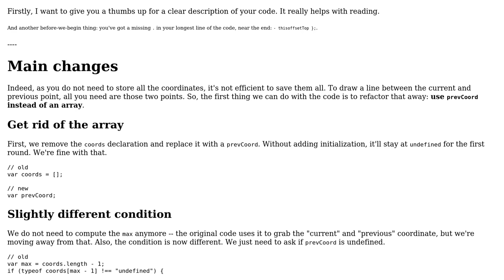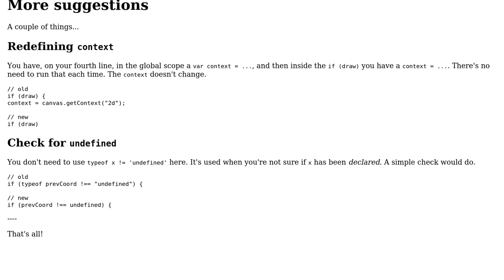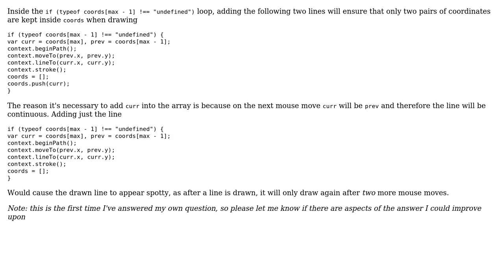Javascript: Canvas drawing - storing mouse coordinates (2 Solutions!!)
Javascript: Canvas drawing - storing mouse coordinates

With thanks & praise to God, and with thanks to the many people who have made this project possible! | Content (except music & images) licensed under CC BY-SA | Music | Images & others | With thanks to user Lazar Ljubenovic user Delfino and the Stack Exchange Network Trademarks are property of their respective owners. You are responsible for your own actions.